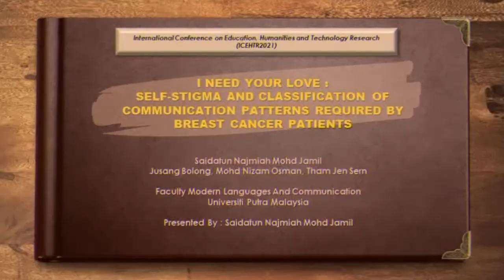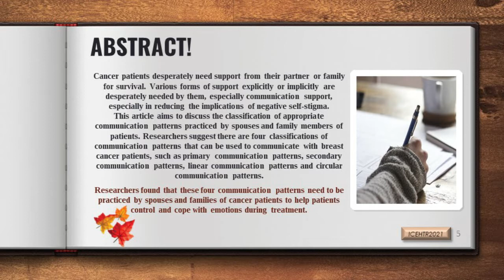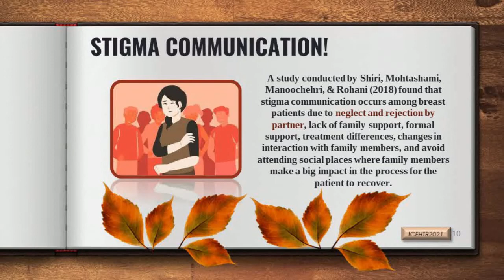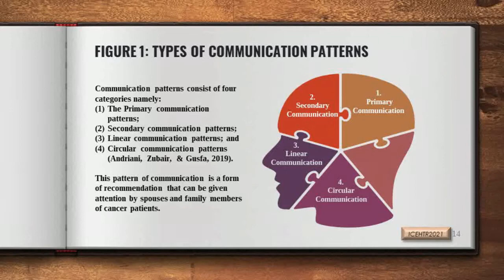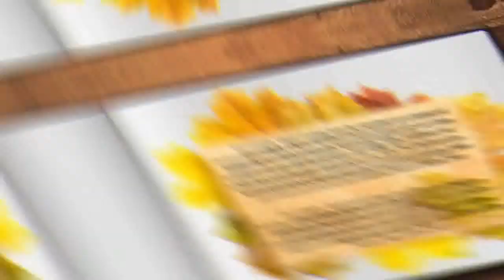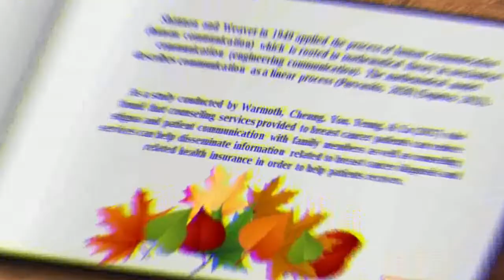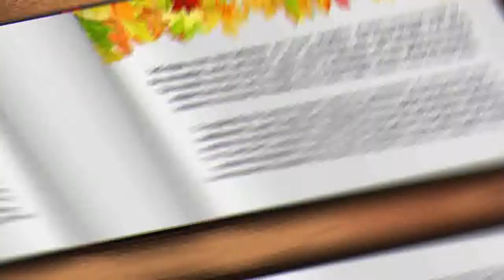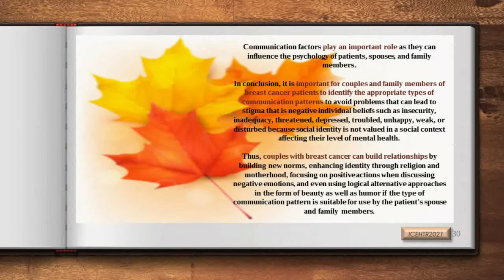ICEHTR2021 SAIDATUN NAJMIAH BINTI MOHD JAMIL